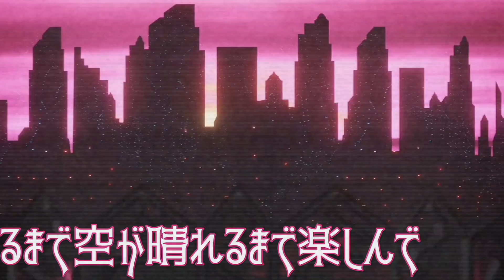Crystal Taro - All Night 2.0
T/A_2.0 Available Now!!!

Produced by Jokillbeatz